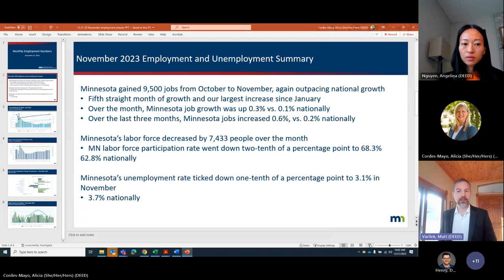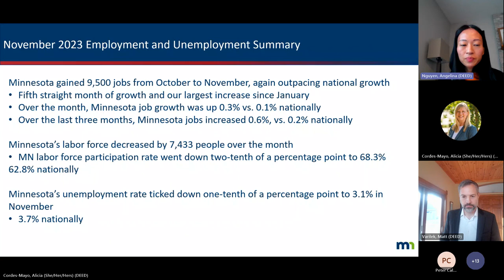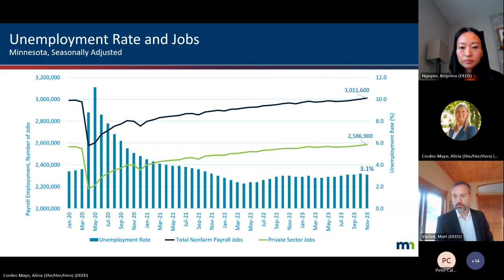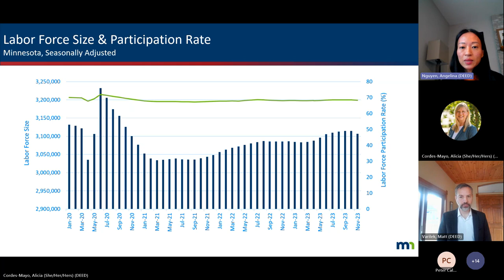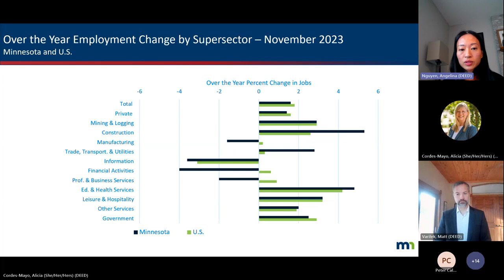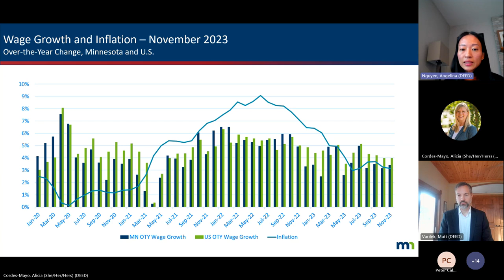November 2023 Jobs Numbers Press Release Event